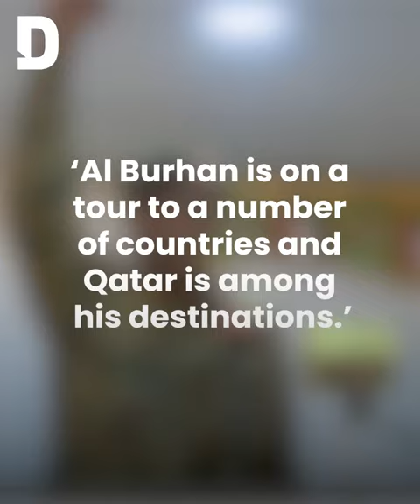Sudan's Burhan to visit Qatar amid ongoing conflict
Sudan’s army chief Abdel Fattah Al Burhan is scheduled to visit Qatar as part of a regional tour, amid an ongoing devastating conflict in his home country.